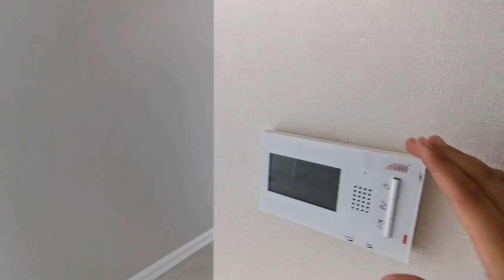🇹🇷 Недорогая недвижимость в Мерсине с видом на море / Район Тедже / Квартира в Турции у моря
🔵 Мы, Arbat Homes - известная в Турции и СНГ компания по подбору жилья. Если у Вас есть мечта приобрести квартиру или дом в Турции, обращайтесь к нам! Мы поможем вам ее осуществить!

💲 Экономьте 10-20% на покупке квартиры вместе с Arbat Homes. Мы НЕ сотрудничаем с риэлторами, только напрямую с проверенными застройщиками!

Если вам не подошел ни один вариант с нашего сайта, звоните или пишите на мой номер: